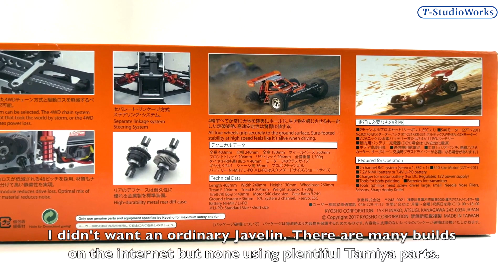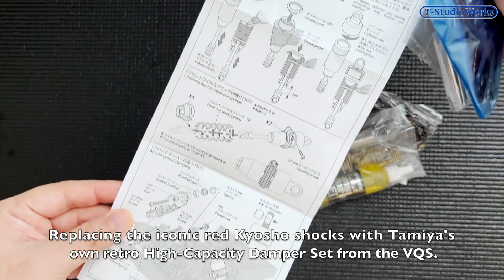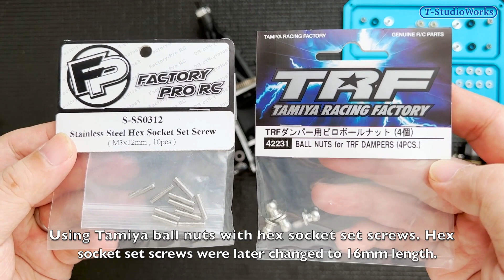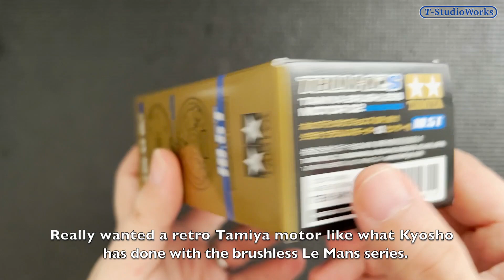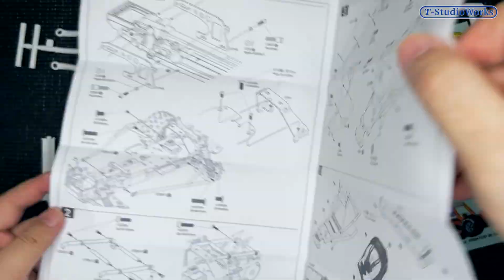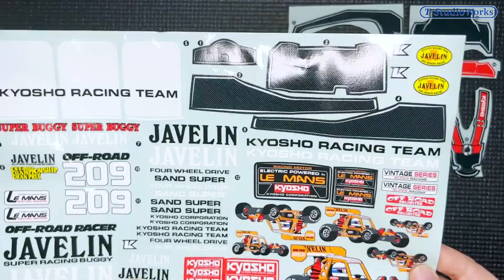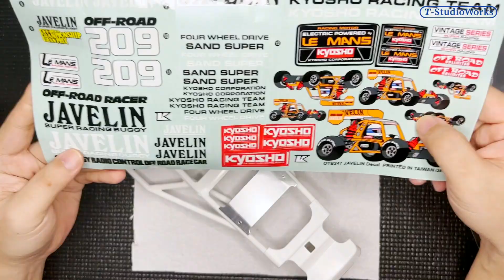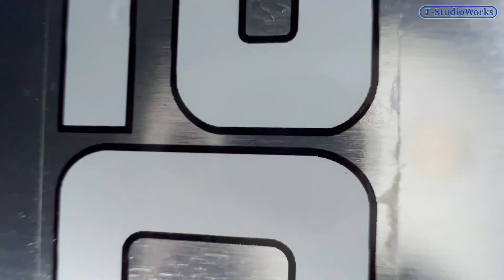How to Tamiya a Kyosho Javelin (2017) | Unboxing & Build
This is my first Kyosho build, choosing the iconic Javelin that was rereleased in 2017.  To customise it, I used Tamiya parts to give it an elegant ‘Black & White’ look with lots of natural finished alloy parts.  All the option parts for the build are listed below.

Jump to 57:08 for the finished buggy.

Video Chapters
0:00 - Unboxing
2:18 - Gearboxes, Drive Chain & Chassis
16:23 - Suspension, Dampers & Drive Shafts
31:40 - Installing Servo, Motor & ESC
37:24 - Preparing the Tyres & RIms
38:39 - Preparing the Body & Rear Wing
47:03 - Finishing Driver Figure, Decals & Tyre Writing
55:56 - Installing Rear Wing & Body
56:25 - Firing It Up
57:08 - Completed Car

Optional Parts used in the build:
OTB247W Kyosho Javelin Body (White)
XS-OM27011 Xtra Speed Spring Steel ECS Drive Shaft Set (For Kyosho 1/10 Ultima)
47455 Tamiya VQS (2020) High-Capacity Damper Set
42231 Tamiya Ball Nuts for TRF Dampers
M3x16mm Steel Hex Socket Set Screws
45047 Tamiya TBLE-03s Brushless ESC
54611 Tamiya TBLM-02S Brushless Motor
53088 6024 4WD Square Spike Front Tires (1 Pair)
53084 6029 Square Spike Rear Tires (1 Pair)
TA11835039 Egress Design Wing (W/Holes for 58079)
Tamiya Polycarbonate Spray & Plastic Acrylic Paints